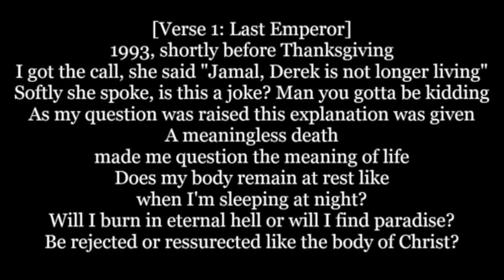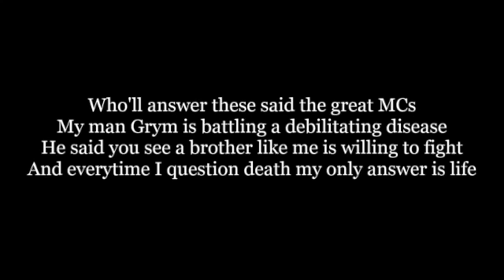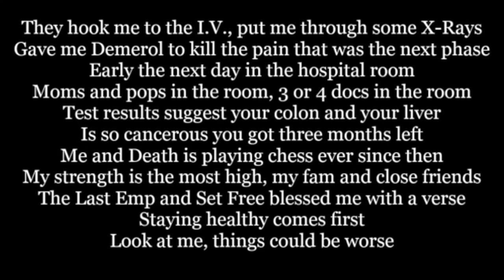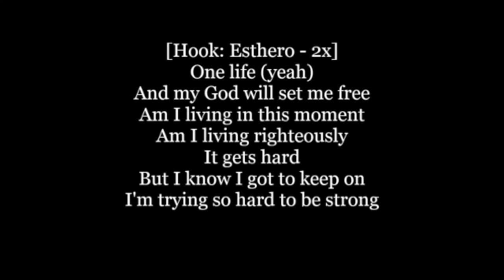Too Poetic & The Last Emperor - One Life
Rugged Hip Hop

1993, shortly before Thanksgiving
I got the call, she said Jamal Derek is not longer living
Softly she spoke, is this a joke? Man you gotta be kidding
As my question was raised this explanation was given
A meaningless death made me question the meaning of life
Does my body remain at rest like when I'm sleeping at night?
Will I burn in eternal hell or will I find paradise?
Be rejected or resurrected like the body of Christ?
Is it like purgatory, the story described by the Catholics?
Or Nirvana that Buddhists honor in both theory and practice?
Like I study in my college philosophy classes
Or do my molecules and atoms travel back to the gases?
I mean, what I like to know, is where my spirit goes?
After the curtains close, on my final show?
Is there a pain it brings? Enjoy my favorite things?
Visit ancient kings? Hear the angels sing?
Who'll answer these said the great MCs
My man Gribbles battling a debilitating disease
He said you see a brother like me is willing to fight
And everytime I question death my only answer is life

One life, yeah
And my God will set me free
Am I living in this moment
Am I living righteously
It gets hard
But I know I got to keep on
I'm trying so hard to be strong

Paralyzed on the bathroom floor by pain
Last month I endured, but now I can't ignore
Feels like railroad spikes being stuck in my liver
Am I dying? Eyes crying, body starting to shiver
Crawl upstairs from the basement calling my sister
(Sniff) Dawn help me, I ain't feeling too healthy
Stomach walls burning, head spinning and turning
Waiting for the EMS; 3:10 in the morning
Rush me to the emergency screaming like a newborn
The pain's too strong maybe my soul's trying to move on
They hook me to the I.V., put me through some X-Rays
Gave me Demerol to kill the pain that was the next phase
Early the next day in the hospital room
Moms and pops in the room, three or four docs in the room
Test results suggest your colon and your liver
Is so cancerous you got three months left
Me and Death is playing chess ever since then
My strength is the most high, my fam and close friends
The Last Emp and Set Free blessed me with a verse
Staying healthy comes first
Look at me things could be worst

R.I.P Too Poetic